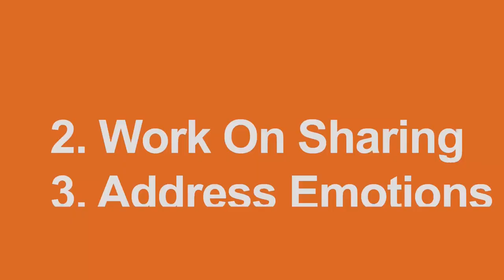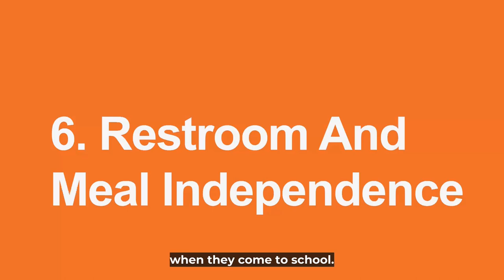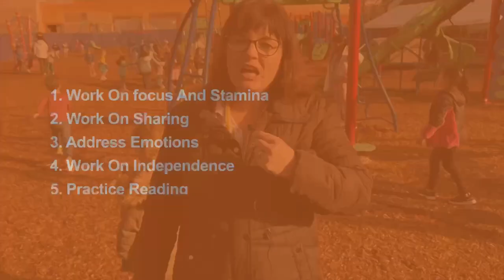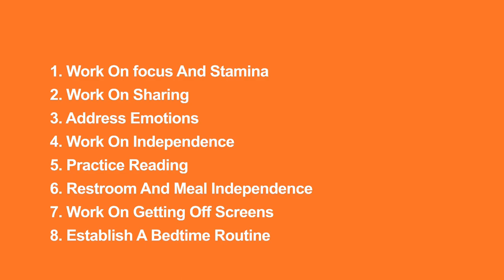Newberg Public Schools - Welcome To Kindergarten!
Calling All Soon-To-Be Kindergarteners! We Can’t Wait To Meet You!

The Newberg Public Schools Kindergarten teachers are excited to welcome incoming kindergarten students next fall. In this video, they share the top eight things parents can do to prepare their kinders for school.